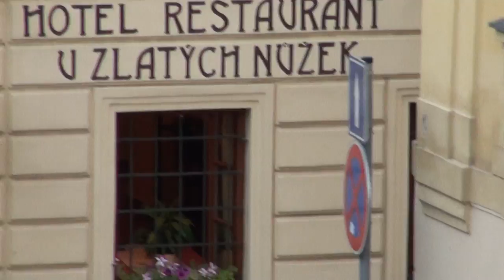Svařené víno červené - Praha Prague Praga - Charles Bridge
Holiday in Praha.
Super Live Music.
Charles Bridge.
Mala Strana.
True Praha.